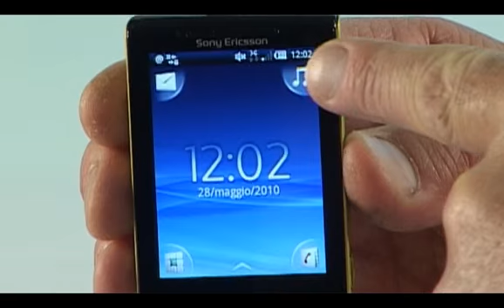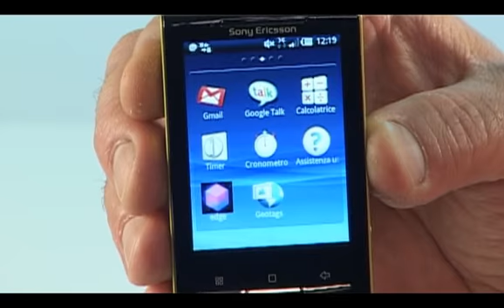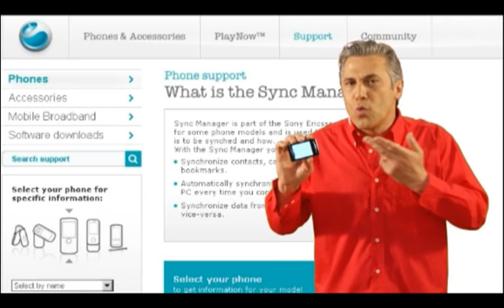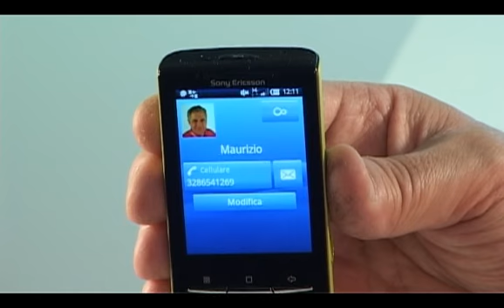Sony Ericsson Xperia X10 mini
Xperia X10 mini è l'innovativo cellulare compact touch di Sony Ericsson, basato sul sistema operativo Android